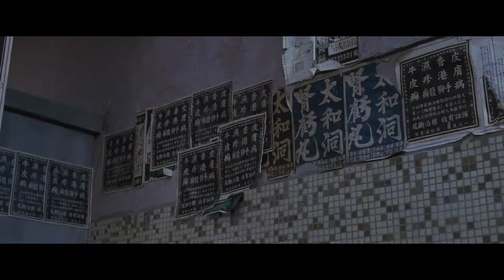Kung Fu Hustle - Part 6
When the hapless Sing (Stephen Chow) and his dim-witted pal, Bone (Feng Xiaogang), try to scam the residents of Pig Sty Alley into thinking they're members of the dreaded Axe Gang, the real gangsters descend on this Shanghai slum to restore their fearsome reputation. What gang leader Brother Sum (Chan Kwok-kwan) doesn't know is that three legendary retired kung fu masters (Yu Xing, Dong Zhihua, Chiu Chi-ling) live anonymously in this decrepit neighborhood and don't take kindly to interlopers.

Kung Fu Hustle Full HD Films Movie Clip
Action Comedy Fantasy Movies